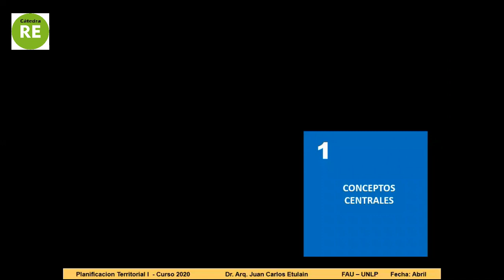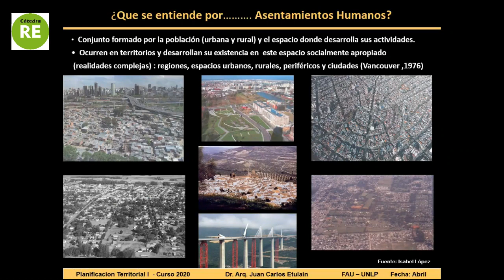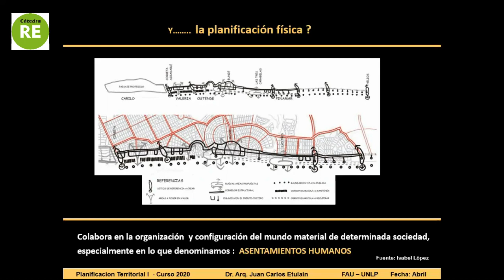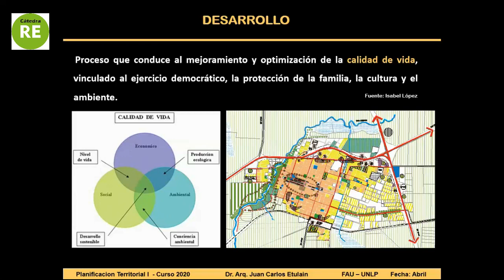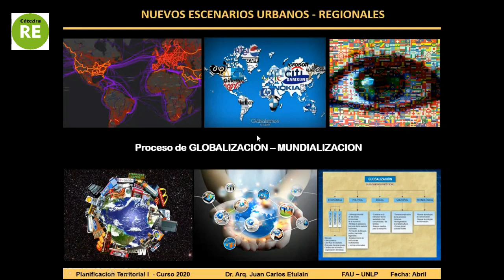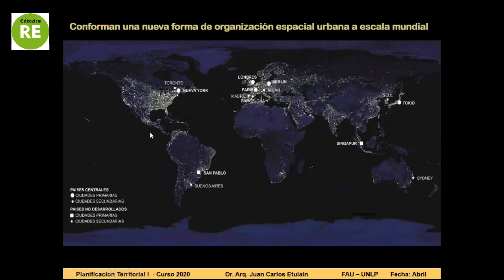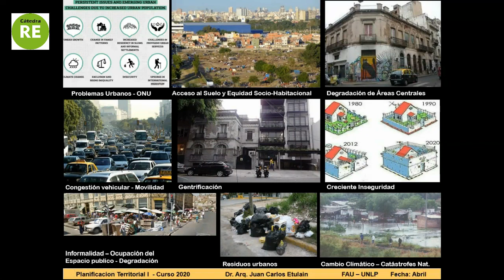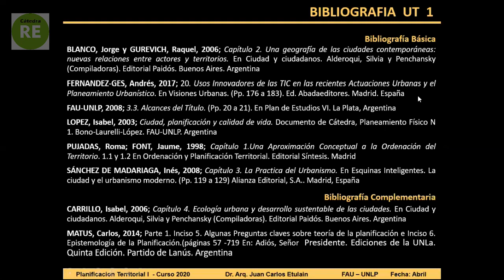RE 2020 Planificación Territorial 1 Clase Teórica 1 (parte 1)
Clase Teórica 1 (parte 1) para los alumnos de la Cátedra Rocca/Etulain de Teorías Territoriales de la Facultad de Arquitectura de la Universidad Nacional de La Plata - Arq. Juan Carlos Etulain - Abril de 2020